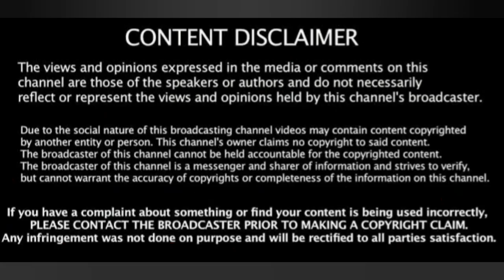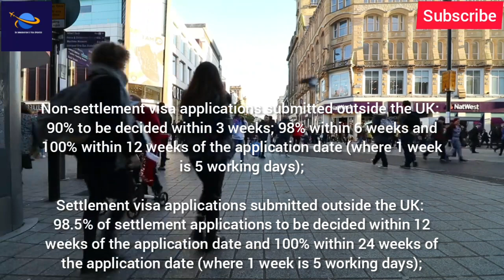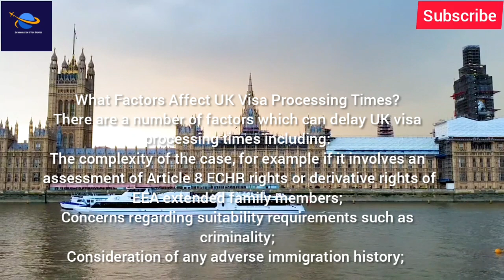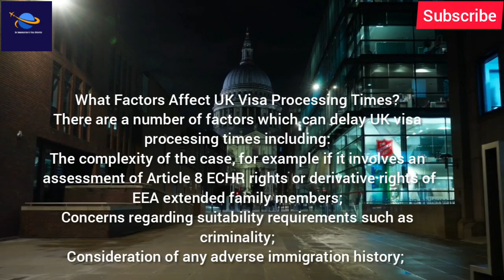Today UKVI 2022 Latest Update : Uk Visa Processing & Decision Waiting Time June Update